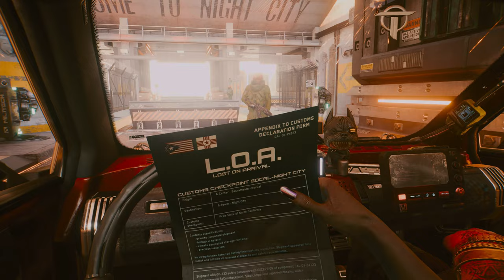Cyberpunk 2077 The Adventures of Big DIll Jill part 1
Meet Big Dill Jill, codename V, a former Nomad smuggler looking to make a new start in Night City.  She meets a new friend, Jackie, who shows her the ropes of how to survive the mean streets, make money, and earn street cred.